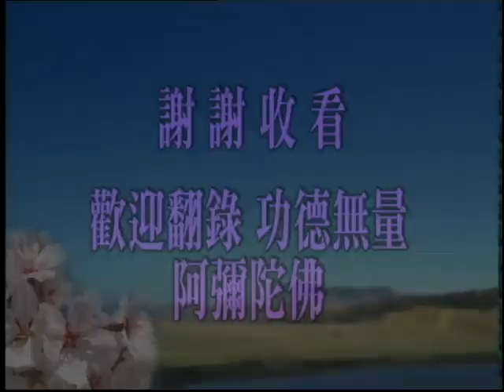佛說十善業道經-第75集【六道凡夫都執著這個身是自己。這個觀念是錯誤的。身確確實實不是我，是我所有；就正如同我們身上穿的衣服一樣。衣服不是我；「我」是永遠不生不滅，「我所」它有生滅。】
佛說十善業道經　　（第七十五集）　　2000/9/23　　新加坡淨宗學會　　檔名：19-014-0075

　　諸位同學，大家好！請掀開《十善業道經》第十一面，倒數第三行，從第二句看起：

　　【八。不起身見。捨諸惡業。】

　　這是斷愚痴第八種利益。愚痴就是邪見，邪見就是錯誤的思想、錯誤的見解。六道凡夫都執著這個身是真實的、身是自己的，佛告訴我們這個觀念是錯誤的。身要不是自己，什麼是自己？有許多人聽佛這個說法就生起疑問。這個意思很深，必須要很細心的去體會。依照佛法教誨去修行，修行就是逐漸修正我們錯誤的觀念、錯誤的執著、錯誤的見解、錯誤的思想。身確確實實不是我，它是什麼？是我所有；就正如同我們身上穿的衣服一樣。衣服是不是我？不是我；這個大家知道，衣服是我所有。所以佛家講「我」與「我所」，同樣一個道理，這個身也是我所，不是我。

　　諸位要知道「我」是永遠不生不滅，「我所」它有生滅，我們衣服時間穿久了、穿髒了、穿破了，不要了，換一件；「我所」有生有滅，「我」沒有生滅。「我」有沒有身？也有。佛法裡面講「法身」，法身是真正的我。所以佛在大經中常說：法身是不生不滅、無始無終。佛教誡弟子們，終極的目標就是教我們證得法身；證得法身在佛家就叫做成佛。什麼人證得法身？證得法身的人很多，在中國歷代各個宗派裡面，像禪宗明心見性的，這證得法身，所謂是大徹大悟。悟的是什麼？悟的是有一個不生不滅、無始無終的真我；悟的是這個身是假我。徹底搞清楚、搞明白了，不再疑惑了，他就能得受用。這個受用，大乘經教裡所講，如來果地上的依正莊嚴，這是他得的受用。

　　佛又跟我們說「報身」，報身是有始無終。報身是什麼？報身是智慧，能證法身的智慧。你證得之後，你覺悟之後，永遠不會再迷失了。第三種講「應化身」，我們現在這個身叫應化身。佛的應化，根本的原因是諸佛如來的本願，一切諸佛如來在因地上，都曾經發願度一切眾生，這是因；緣，是眾生有感，佛就有應，哪個地方有感，佛就在哪個地方應。再跟諸位說，法身是無處不在、無時不在，沒有形相；雖沒有形相，能現一切形相。我們今天所講的，一切動物是法身變現的形相；一切植物、礦物，也是法身變現的形相；另外一切虛空自然現象，還是法身變現的現象。在佛教稱「法身」，現在哲學家他們所稱的叫「宇宙萬有的本體」。佛法稱作「法身」，這個是不生不滅。它所現的相，怎麼現的？大乘佛法講得清楚。法身能現虛空法界一切眾生，這一切眾生包括自然現象，是所現，能所是一不是二。如果把能現跟所現分成兩類，這就是世間講的哲學。

　　過去歐陽竟無大師說佛教不是哲學。為什麼不是哲學？佛法是一不是二，虛空法界一切眾生是一，一法身，能所是一不是二，哲學裡頭沒有講到這個事情。所以它不是哲學，它也不是宗教。宗教裡面決定要崇拜一個神、一個造物主；佛法裡頭沒有神，也沒有造物主，佛法承認有神的存在。神是什麼一回事情？還是法身所現的。現的這些相差別這麼多，經論上常講的十法界依正莊嚴，這是怎麼回事情？唯識所變；是由於一切眾生迷失了自性。什麼叫「迷失自性」？不知道事實真相，不曉得虛空法界一切眾生跟自己是一體，這叫迷失自性。迷失自性之後，就產生了妄想分別執著。所以十法界、無量無邊的法界，是這樣變現出來的，叫「唯識所變」；於是自性性德不能作主，誰作主？妄想分別執著作主。這就是法相宗裡面所講的「八識五十一心所」作主，那就造諸惡業；縱然造一切善，在佛法裡頭，在大乘佛法他還是造惡業。為什麼講造一切善還是惡業？因為它是八識五十一心所造的。八識五十一心所是妄心，不是真心；不是真心造的還是惡，真心造的是善。

　　由此可知，十法界裡頭四聖法界，聲聞、緣覺、菩薩、十法界裡面的佛，天台家講的藏教佛、通教佛都是十法界裡面的佛，他們造的都是惡，都不是善。為什麼？沒有明心見性，不是用真心。用真心造一切惡都是善，所以絕對的善惡是從這個地方建立的標準。用妄心造一切善也是惡，沒有見性；換句話說，你造作一切善業，你出不了十法界。用真心的，一真法界裡面的法身菩薩，法身菩薩就是佛；分證佛，他們造惡也是善。怎麼知道？我們在《華嚴經》上看到，善財童子五十三參，勝熱婆羅門做的行業，愚痴；甘露火王，殺、瞋恚；伐蘇蜜多女，淫慾；殺、盜、淫，他是善。他為什麼是善？用這個手段度一切眾生，幫助眾生明心見性，幫助眾生超越六道十法界，他用的是手段，所以他是善。這個佛在經上常講的，這是諸佛如來的密義，太深密了，我們不懂，我們看到感覺得很奇怪，不是我們的境界。

　　所以佛講這些事情，為度娑婆世界眾生、為度十法界眾生。他也有權巧方便，就是善財童子去參訪，有禮敬沒有讚歎；用的手段不善叫惡度，惡的方法能度一類眾生。這看眾生的根性，應當用什麼方法幫助他，就用什麼方法，佛沒有定法，佛有能力觀機，我們凡夫不能學。凡夫為什麼不能學？你沒有離妄想分別執著，沒有離妄想分別執著，你要學這個方法就墮地獄。這些話佛都講得清楚，都講得明白，我們要用心去體會，要細心去觀察。

　　佛教化眾生是分很多等級的，就像辦學校教年輕人一樣，有小學、有中學、有大學、有研究所，每一個階段強調某一個階段的教學方法。所以我們自己一定要認識清楚，我們現在在佛教只能算是在小學，這是真的不是假的。為什麼我們修學，學了這麼多年，不能說不努力，不能說不認真，何以功夫不得力？何以不能跟古人相比？原因在哪裡？我們沒有從根本修。根本是什麼？十善業道。試問問，這十善業道我們做到了沒有？這是佛法小學一年級的課程，無論大乘、小乘，顯教、密教，都是用這個做基礎。

　　我們講淨土，淨土最基本的是「淨業三福」。淨業三福頭一條：「孝養父母，奉事師長，慈心不殺，修十善業。」唯有真正修十善業，前面三條才有，孝親尊師慈悲才落實；如果沒有十善業道，前面孝親尊師慈心全是假的。這是第一個條件。具足這一個條件念佛，才生凡聖同居土；淨業三福三條，具足兩個條件，往生的時候生方便有餘土；三個條件圓滿具足，生實報莊嚴土。所以我們最低限度要把第一條做到，第一條就落實在十善業道。古人是走這個路子，所以他在短短幾年時間就有成就。

　　我們今天疏忽了，不曉得這個道理，在修學上沒有扎根，起心動念都落在自私自利，這怎麼行！換句話說，貪瞋痴慢沒有捨掉。別人讚歎我們，我們歡喜；別人罵我們、侮辱我們，我們心裡很怨恨。這就不行。這樣搞法，功夫怎麼會得力？我們看看古人對於順逆境緣的心態，聽到別人讚歎，自己感到恐懼；「我做的是不是像他讚歎的？」不會生歡喜心。聽了之後，人家讚歎我好；「我做得不夠好，差得很遠。」別人毀謗我們，自己一定回過頭來反省，決定不怨恨別人；「他毀謗我、侮辱我、陷害我，一定是我做得不好，不能令他滿意。」回過頭來反省，改過自新。所以修行人的心地清淨、平等、慈悲，沒有一個惡的念頭，沒有一個不善的行為。與大眾相處，只記別人的好處，只記別人的恩德，決定沒有不善、抱怨的念頭，這樣才能修到純善。西方極樂世界是「諸上善人俱會一處」，我們要不是上善，雖然具足信願行也不能往生，這個道理我們要懂。善心、善行從哪裡培養出來的？是從一切順逆境界、善惡人緣，從這裡頭修養成功的。

　　何以法身大士沒有過？法身大士見一切眾生、一切萬物，只見性不著相，原因在這裡。一切眾生的性都是佛性，所以《華嚴》、《圓覺》裡頭說得好，「一切眾生本來成佛」，現在是不是佛？當然是佛；佛看一切眾生都是諸佛如來，他從性上看的。凡夫看的就不然，凡夫是從相上看的；凡夫著相，佛不著相。這個說法，大家要是一下不能夠體會，我們舉個比喻說，比喻也是古來祖師大德所講的。像賢首國師他老人家說的比喻，「以金作器，器器皆金」。我們用黃金做器皿，做什麼器皿？造像。我們用黃金，同樣的成分、同樣的重量，我們造一尊佛像、菩薩像、聲聞像、緣覺像、天像、阿修羅像、人像、畜生像、餓鬼像、地獄像，這十個擺在面前。佛見性不見相，全是黃金，價值相等，沒有分別。我們人著相，這是佛菩薩，趕緊拜三拜；那個是餓鬼，討厭得不得了，就起妄想分別執著。著相不見性，你心裡頭生好醜、生分別，這就是過失。

　　諸佛菩薩幫助我們，終極的目的在哪裡？最終的目的，是教我們也要見性不著相；我們心就清淨，心就平等，心裡頭一個念頭都不生，善惡念頭都不生。曉得什麼？曉得這個佛像跟餓鬼像、跟地獄像是平等的，一絲毫的差別都沒有。金是真的，像是假的，我們不喜歡這個像，我們把像鎔化之後，可以再做別的像，這就是講性永遠不變，相會變；相有生滅，性沒有生滅。

　　諸位從這個比喻裡頭細細去體會，一切眾生，在有情眾生說佛性，無情眾生說法性，佛性跟法性是一個性。所以諸位要從性上看，你的真誠、清淨、平等、正覺、慈悲自然就生出來了，這是性德。如果落在分別執著上，你就迷失了自性，性德透不出來；生起是非、邪正、善惡，起這些妄想分別執著，全都是妄想分別執著。

　　佛在此地教導我們，如何能『不起身見，捨諸惡業』。這一條跟大家說，最低限度的地位是大乘圓教初信位的菩薩，小乘須陀洹果，初果，「不起身見」。我們要不在這上真正用功夫怎麼行？然後才體會到十善業對我們多麼重要！必須認真修十善業道，念佛才能往生；修學任何一個法門，你的功夫才得力。如果捨棄十善業道，無論修學哪個法門，功夫不得力，就像蓋房子一樣沒有地基。十善業道是基礎，一定要知道。「捨諸惡業」，是要修十善業道，你才能夠捨諸惡業；不修十善業道，你這個惡業捨不掉。換句話說，你生生世世隨業受報，在六道輪迴。這是常說的，善業你生三善道，惡業你就生三惡道，隨業流轉，苦不堪言，這是六道眾生的真相。

　　學佛要開智慧，一定要覺悟，要了解這個世間事實真相。世間什麼都是假的，佛說：「萬般將不去，唯有業隨身。」我一九七七年第一次到香港講經，聖懷法師、謝道蓮居士他們兩個人啟請，我到香港他們兩位接待。有一次謝居士她要送一個手錶給我，那一天到街上去買手錶，先到銀行裡面去拿錢。她銀行裡面有兩個保險箱，打開來讓我看，裡面一些金銀財寶裝滿了。謝居士前年死了，一樣都帶不去。我當時說了一句很難聽的話，我說：「這都是妳的？」「是！」我說：「太少了。」她感覺得很驚訝，她說：「法師，難道你有？」我說：「我有的比妳多得太多了，我的沒有法子計算。」她說：「在哪裡？」我說：「妳看看，妳這麼多金銀珠寶在這裡，又不敢戴」，戴了走在街上怕人家把她的手砍斷；「又不敢在家裡放，放了怕有人偷。放在保險箱裡，一個禮拜到這裡來看一看、摸一摸就算是自己的，那太簡單了。哪個珠寶店，我叫他拿出來，我看看、摸摸，都是我的，跟妳有什麼差別？」人就糊塗到所以然，不知道用這些錢財去布施做好事，那是真實的功德，那是帶得走的。放在保險箱，關在裡頭，一個禮拜看一下、摸一下，帶不走的。世尊說眾生愚痴、顛倒，愚痴顛倒就在這些地方。

　　所以我們自己要反省、檢點，我們有沒有這種愚痴、顛倒？要看破，要了解事實真相。財不要積，財要散，愈散愈多，愈多愈要散；決定不能積，一積就成病了，就成了罪惡。好，今天時間到了，我們就講到此地。